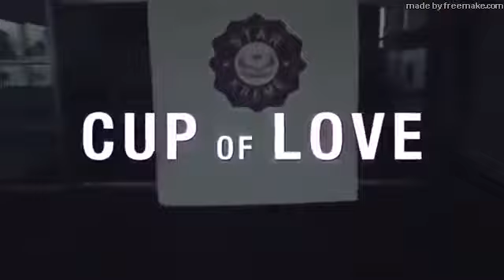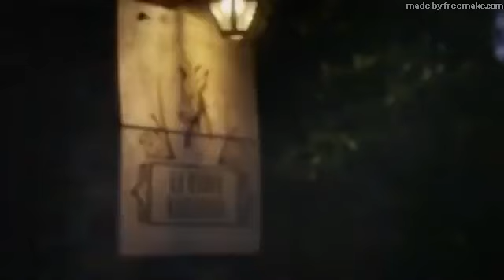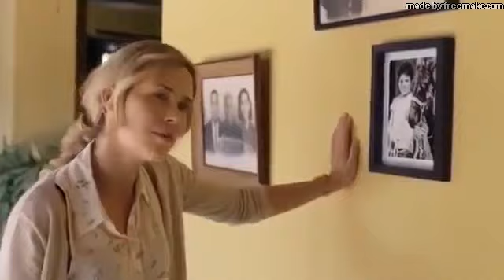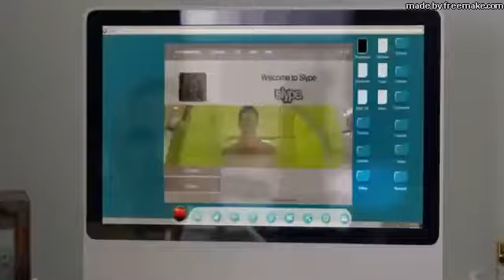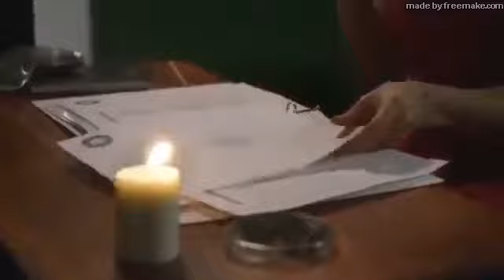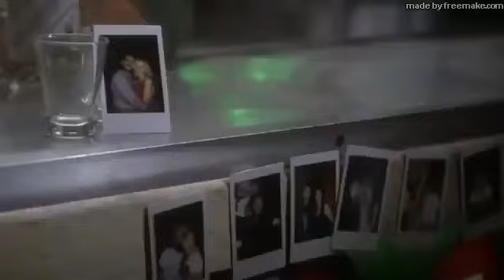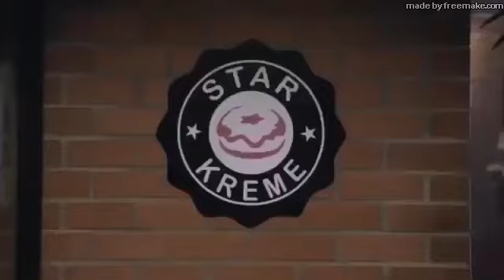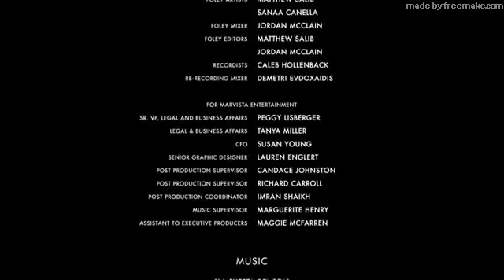Hallmark& chill -cup of love romance Hallmark movies 2020 new